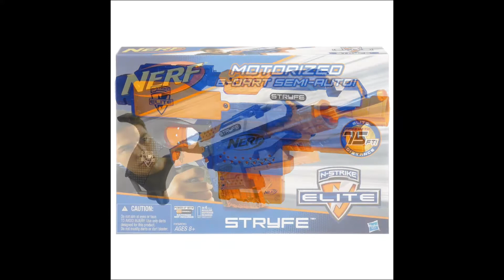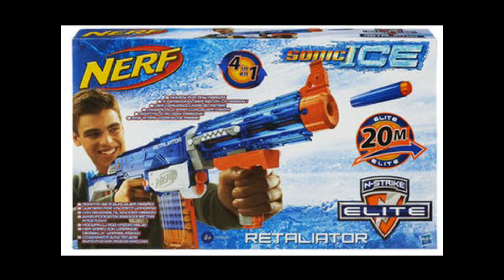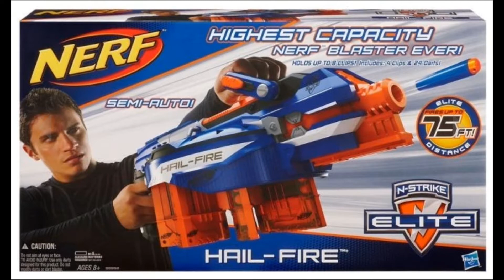Top7 Nerf N-Strike Elite early period weapons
This video includes have seven nerf toy gun of the nerf N-Strike Elite early period weapons .

The Nerf toy gun of top 7 Nerf N-Strike Elite early period weapons have :
7. Nerf N-Strike Elite Rough Cut 2×4
6. Nerf N-Strike Elite Stockade
5. Nerf N-Strike Elite Stryfe
4. Nerf N-Strike Elite Rayven CS-18
3. Nerf N-Strike Elite Retaliator
2. Nerf N-Strike Elite Rampage
1. Nerf N-Strike Elite Hail - Fire

Hope anyone also enjoy the video of the music.